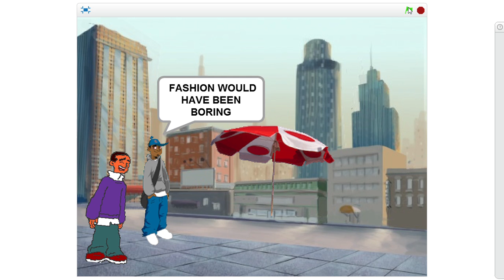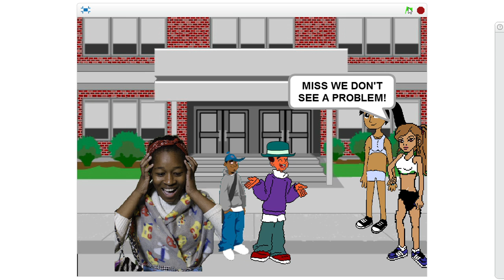From Scratch - Thandeka